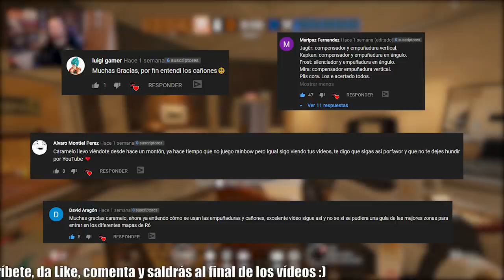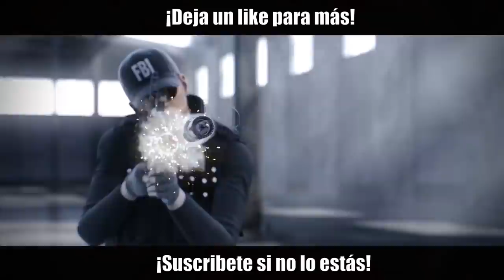Como DAR CALLOUTS e INFORMACIÓN EN RAINBOW SIX SIEGE (Guía de Rainbow Six Siege)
Guía y consejos de como dar callouts, información o calls en Rainbow Six Siege, sobre todo si eres un jugador principiante, te recomiendo que prestes atención, ya que la información te hará ganar o perder la partida.